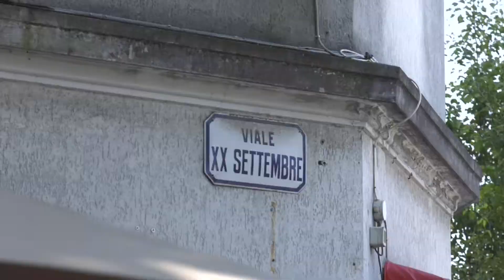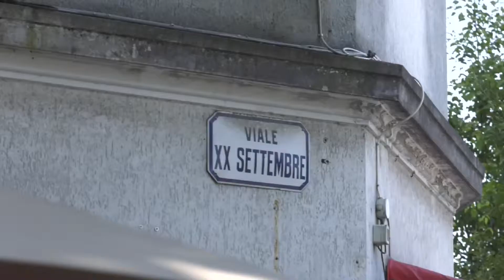SI SCAVA ANCORA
Si scava ancora a Gorizia dopo il crollo della palazzina in cui sono morte tre persone. I vigili del fuoco stanno mettendo in sicurezza l’area mentre l’indagine, pur nel massimo riserbo, sembra indirizzata ad un gesto volontario